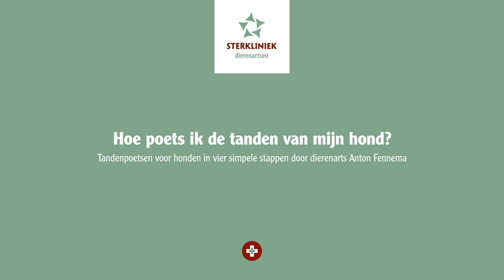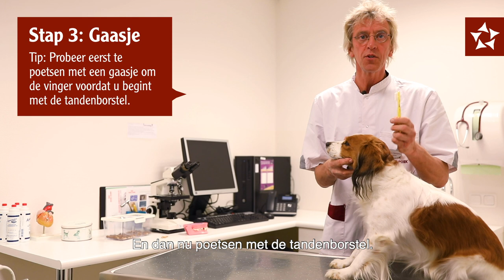Sterkliniek - Tandenpoetsen van de hond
Dierenarts Anton Fennema van Sterkliniek Dierenartsen Stoowaert legt stapsgewijs uit hoe u uw hond kan laten wennen aan tandenpoetsen.